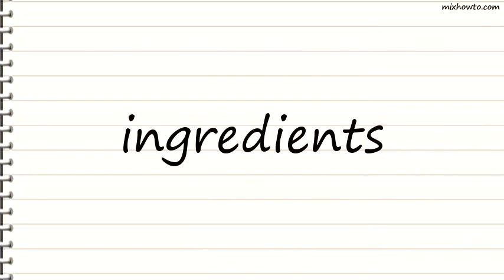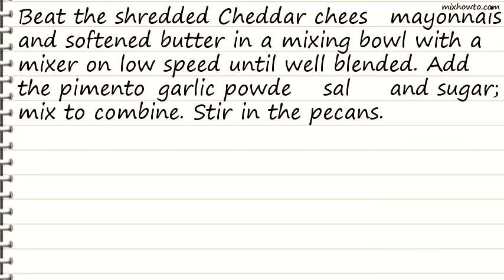Recipe Party Pimento Cheese Spread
INGREDIENTS:
-2 cups shredded sharp Cheddar cheese
●1 (4 ounce) jar chopped pimentos, drained
●1 teaspoon garlic powder, or to taste
●1/4 teaspoon salt, or to taste
●1/4 teaspoon white sugar